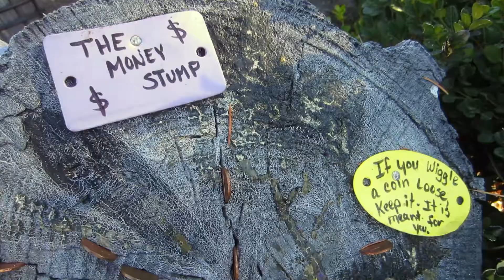A Visit to Spokane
Leia and Terry drive to Spokane to visit Stephen and Christine for a weekend full of autumn color, delicious food, an adorable corgi named Ruby, disc golf, fine dining, hiking, and more. A special thank you to Stephen and Christine for the hospitality and congratulations on expecting!